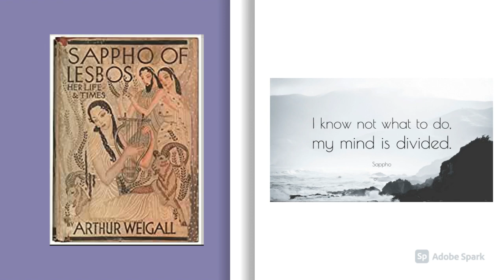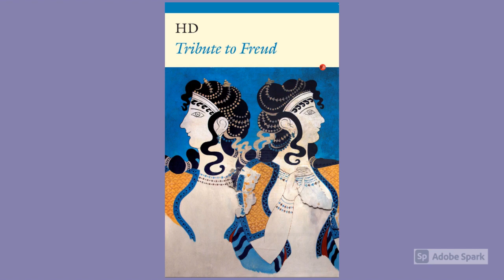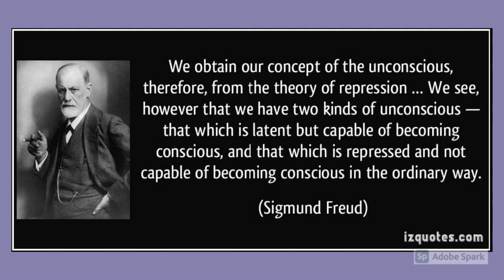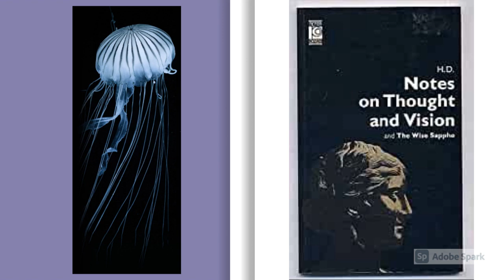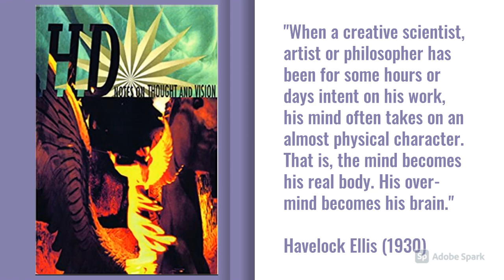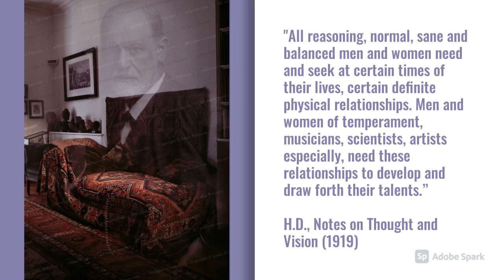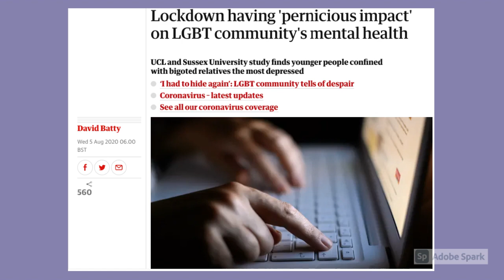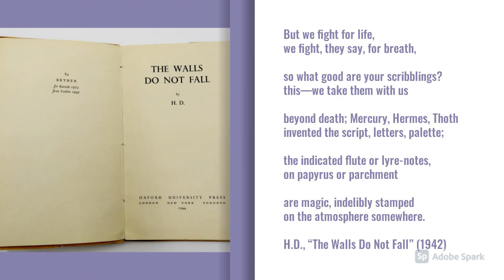LGBTQ+ History Month l Mind l Nottingham High School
The Nottingham High School English Department explore the theme of ‘mind’ in LGBTQ+ history.